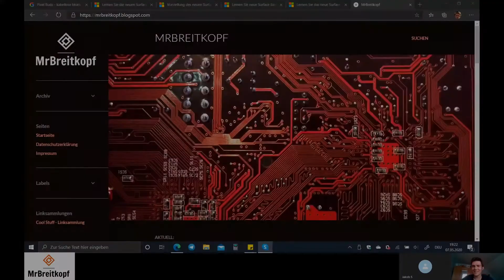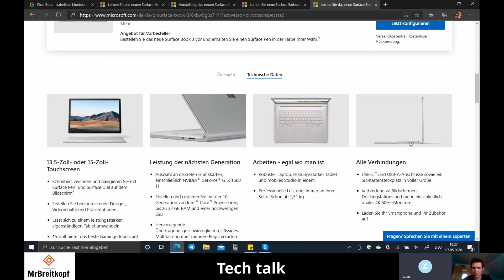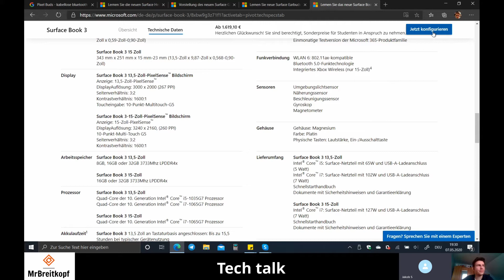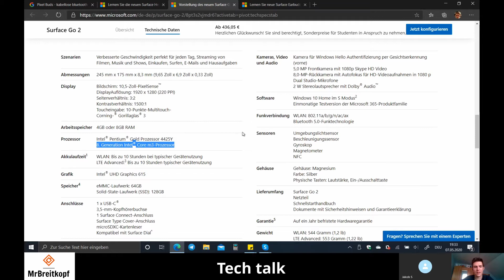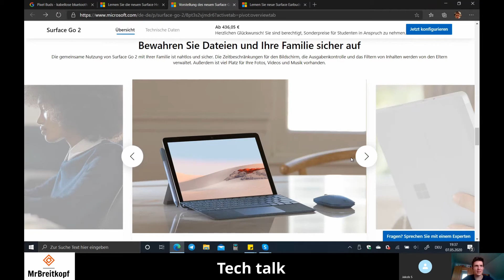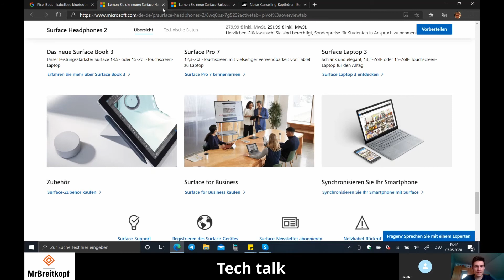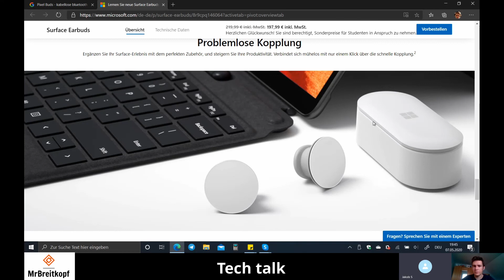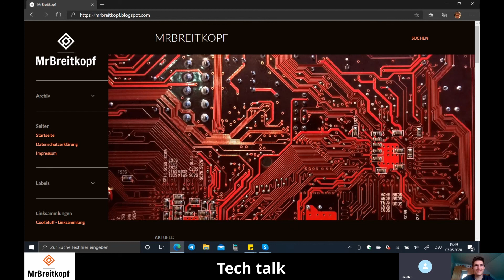Tech Talk 1: New Surface Products , Pixel buds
In diesem neuen Format präsentiere ich euch meine Technikhighlights der Woche. Generell wird es hier um interessante Technik gehen, und meine fachliche Meinung dazu. Hier wird alles abgedeckt, neue Presse Präsentation bis hin zu Kickstartet Konzepts.

Heute sind die 2020er Surface Produkte das Thema:
- Surface Book 3
- Surface Go 2
- Surface Headphones 2
- Surface Earbuds im Vergleich zu den Google Pixel Buds